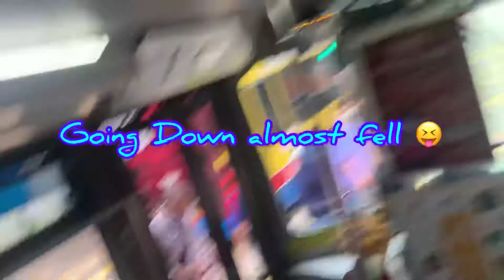Ito Ang Life na Tinatahak Ko Araw Araw Punta sa Work .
Maraming Transportation  sa HK Buses Tram Kaya di mo na kailagan ng Sariling Cars Dito Kaliwat kanan ang masakyan ☺️🤛🏻 . Pero kong nag madala ka of course pwde ka sa Taxi. 🚖